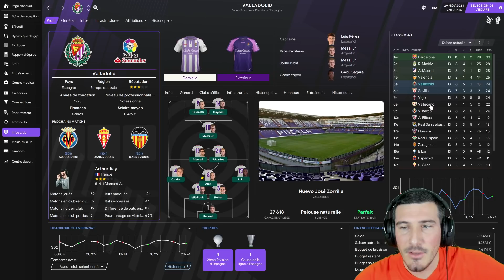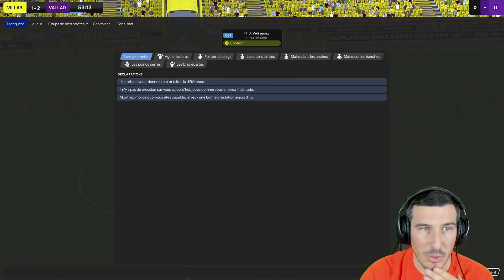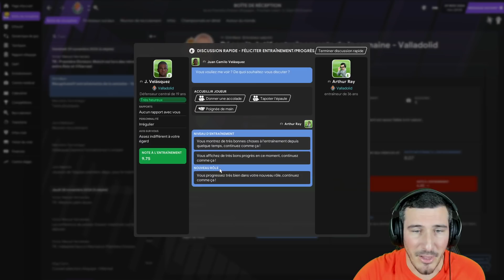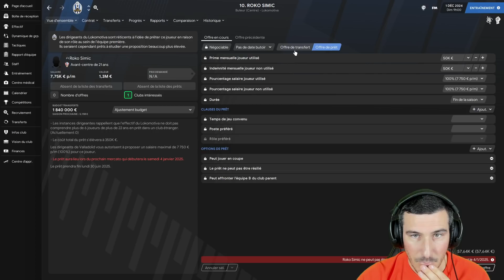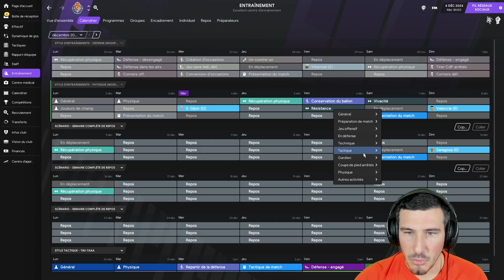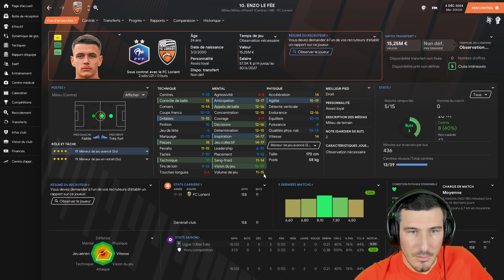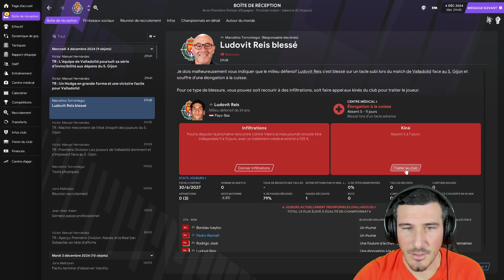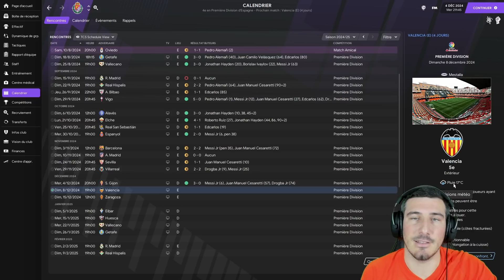[FM21] EP7 - DROGA JR ET MESSI JR / Football Manager2021/Carrière FM 2021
La Voilà ! La Carrière sans emploi, sans expérience et sans diplôme qui démarre, nous partons aujourd'hui au Pole emploi pour trouver notre premier club ! Alors sans plus attendre fais ta valise et viens vivre l'aventure avec moi  ! Le but c'est de remporter la ligue des champions en partant du chômage ! La partie mythique depuis FM2019 est de retour !

Merci du fond du cœur pour votre soutien et pour ton kebab !